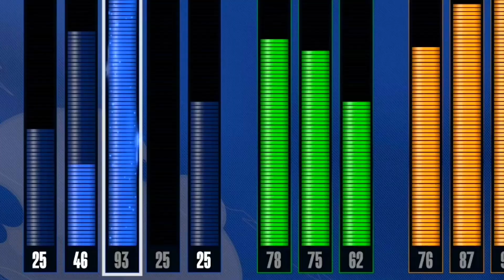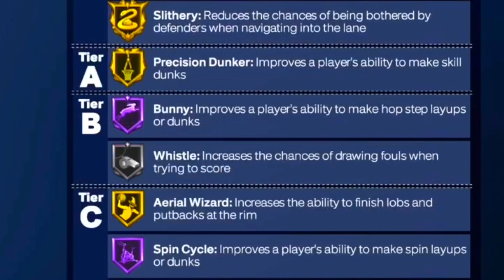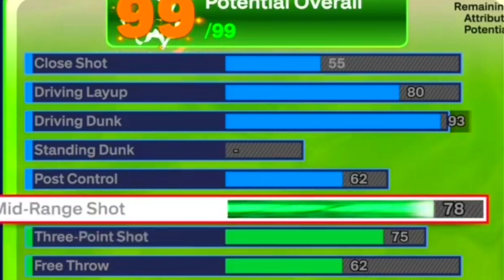*PRIME* Russell Westbrook Mid-Range Slasher Build DUNKS on anybody that gets in the way in NBA 2K24